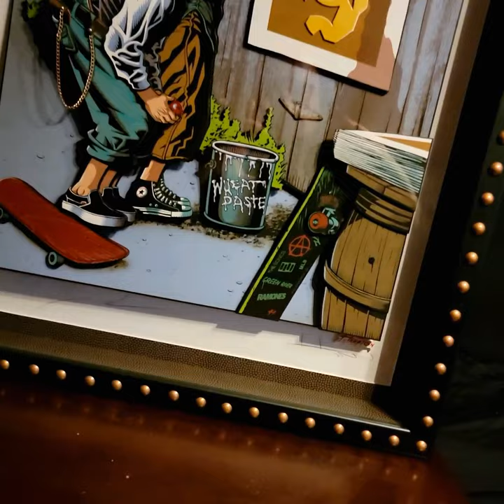Wheat Paste Post Haste 3D shadow box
This is a 3D version of my art print version of my 2010 Pearl Jam in Hartford poster.

I based this poster on Mark Twain's 'The Adventures of Tom Sawyer and Huckleberry Finn' as Mr Twain lived in Hartford, CT when he wrote it.  The image is an homage to a famous painting by Norman Rockwell published in the 1936 version of the book.  In this scene Tom Sawyer was tricking another kid to take over the job of white washing the fence that he was tasked to paint by his aunt.  I gave it a modern twist with two skater kids wheat pasting the fence with a Pearl Jam poster, creating a poster within a poster.  In this new version the rascals have a new poster to wheat paste (my 2005 art print- 'Visage’ of Eddie Vedder).

My long time friend, Mike Braack, has the skill of a surgeon and the mind of a madman!  He's taken 4 actual screen printed posters and cut them apart with an X-acto blade with great precision and reassembled them on foamcore, layering them meticulously one on top of one another creating an original 3D presentation.  The final piece is framed in a BIG shadow box measuring 26"x 38".  It is signed by both of us.  Sound crazy?  It is!  He's created a couple dozen of these for me over the last two decades.  They are one of a kind items that are only created once for any single image of mine, they are all a true #1/1.  These items are in select homes all around the world. One collector in Australia owns three of them!  Come back Friday to see the unveiling of this wild piece!